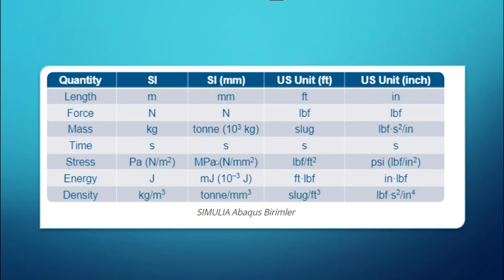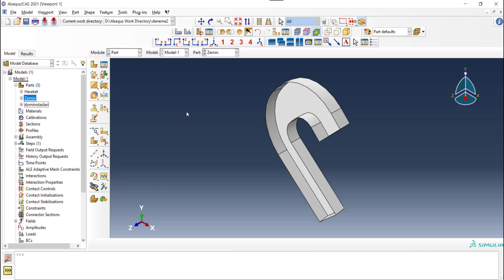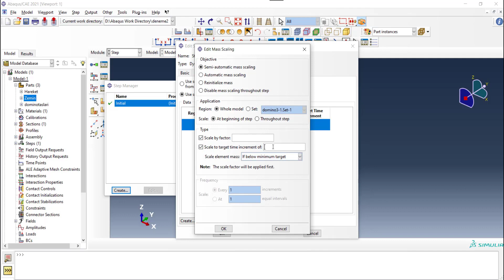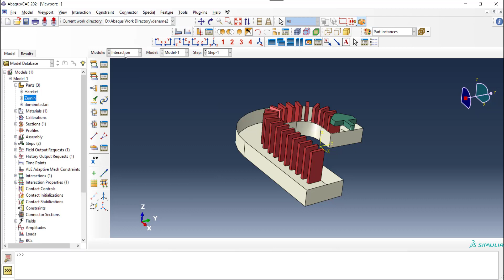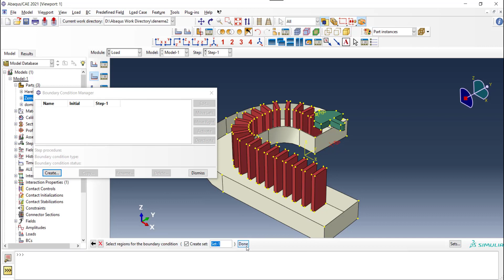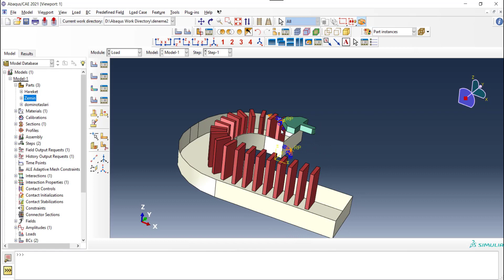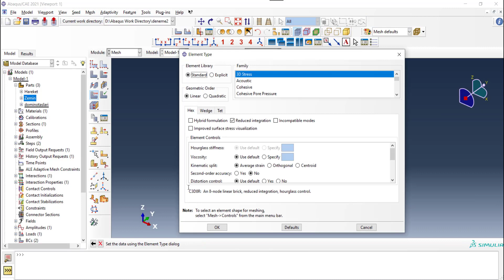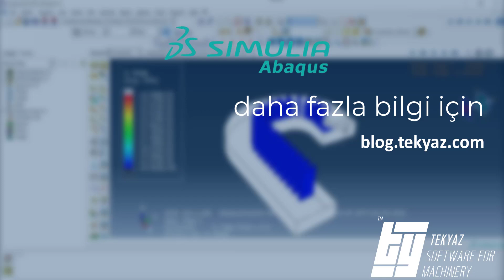SIMULIA Abaqus - Domino Taşlarının Devrilme Analizi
SIMULIA Abaqus Explicit analiz ile çarpışma ve devrilme analizleri gerçekleştirebilirsiniz.

Çoklu gövdeli modellerde çarpışmanın etkisini diğer bileşenlere de aktararak devrilme etkisini gözlemleyebilirsiniz. Bu çalışmamızda domino taşlarının devrilme analizinin nasıl yapıldığını inceleyebilirsiniz.

TEKYAZ Youtube sayfamızda solidworks, simulia abaqus, solidworks 2022, solidworks analiz, solidworks eğitim videoları.. vb içeriklere kolayca ulaşabilirsiniz.

Tüm SIMULIA Abaqus ürünümüzü ve paketleri incelemek için sayfamızı ziyaret edebilirsiniz.